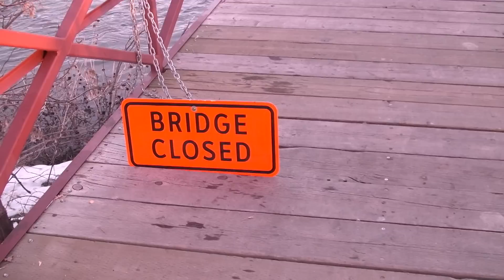My Girlfriend is Pasta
For the first time ever, meet my girlfriend Adriana. We walk and I zoom in on the world in ADD perspective.